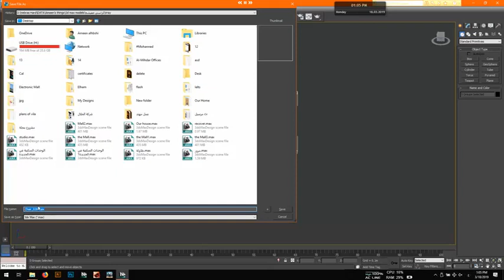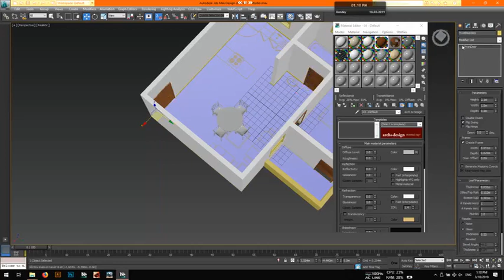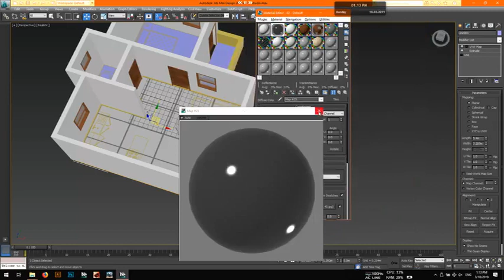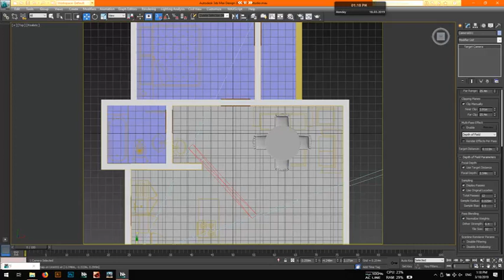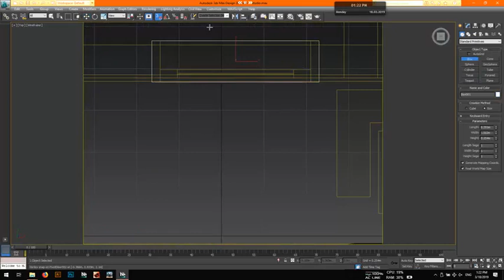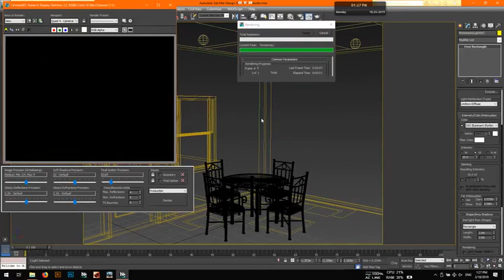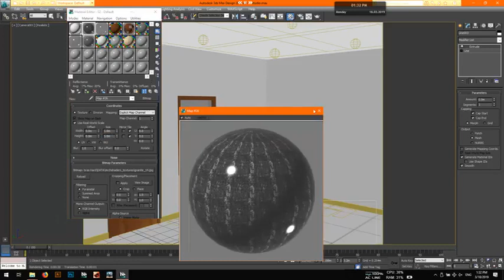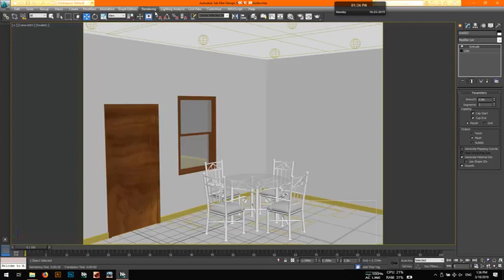6 2 1 3D Modeling ID sem4